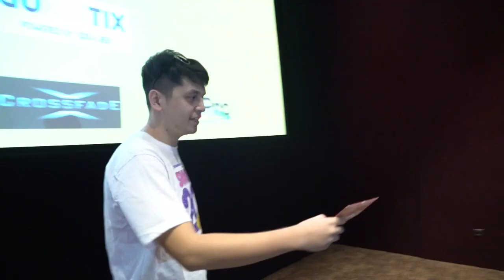Gempita SWEET 20 di Daan Mogot 21